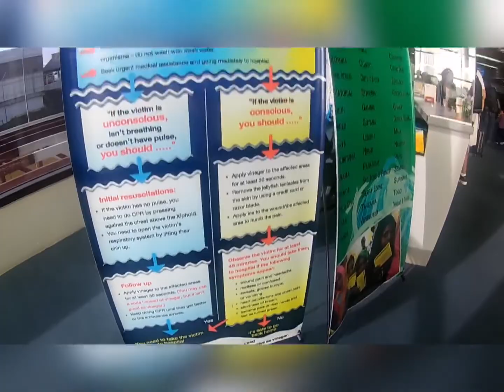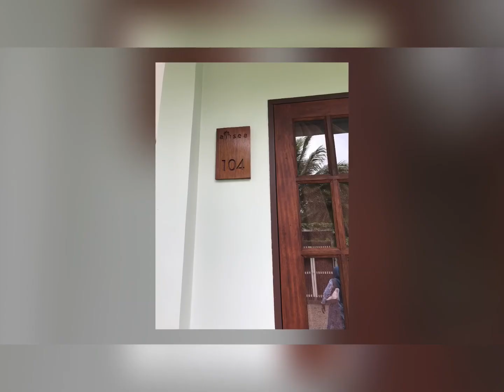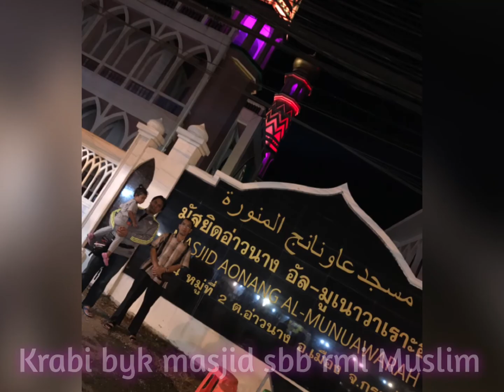Travelogue #4: Tour Alisea Pool Villa & Tuktuk Ride in Krabi, Thailand